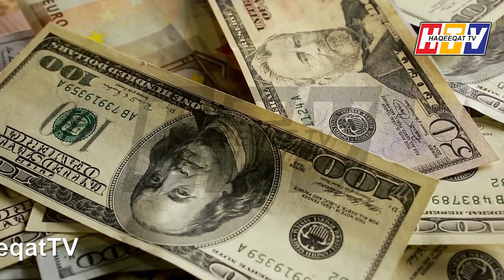Another Big Positive Development For Pakistan is on the Way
This is the brilliant move for Pakistani people as we are ready for an upcoming development which can be very helpful for Pakistani people and for the progress of the country.